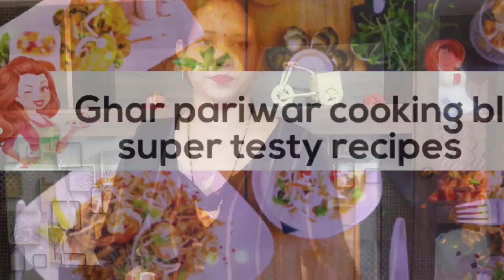बिहारी स्टाइल सत्तू का पराठा और वायरल टमाटर की चटनी /super testy & healthy /sattu paratha recipe